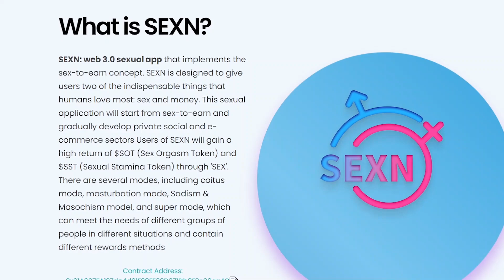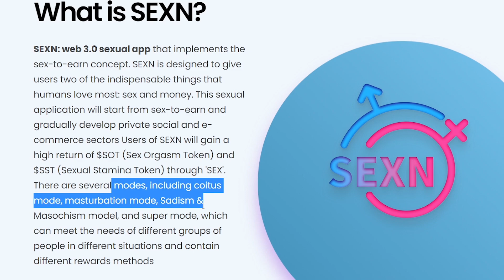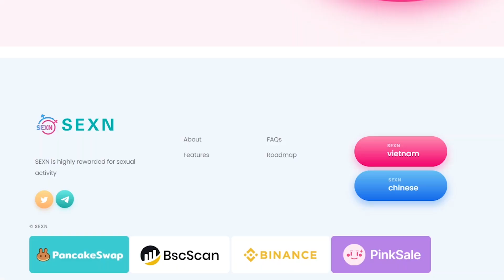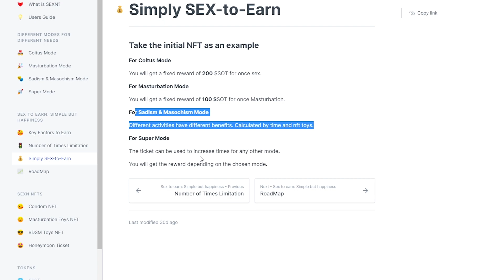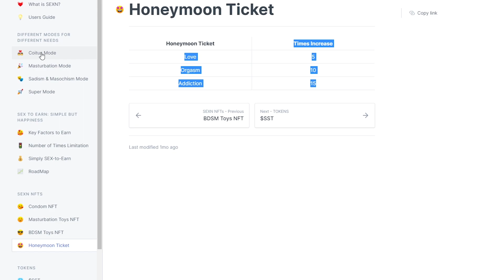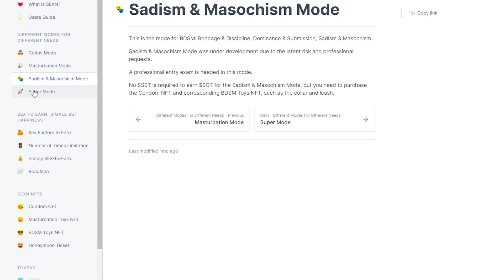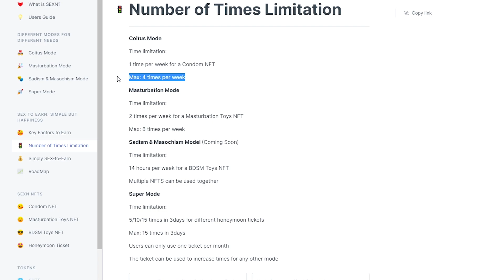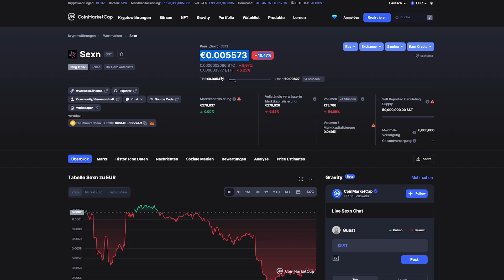SEX-TO-EARN 💕💲 SEXN FINANCE 💲😍 SEXN WEB3 SEXUAL APP 📱❤️ MOVE-TO-EARN MAL ANDERS 😉 KRYPTO VERDIENEN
Endlich mit Krypto Millionär werden! Sex-to-earn! YES✔️

Move to earn mal anders.